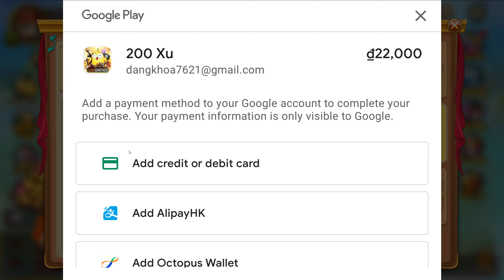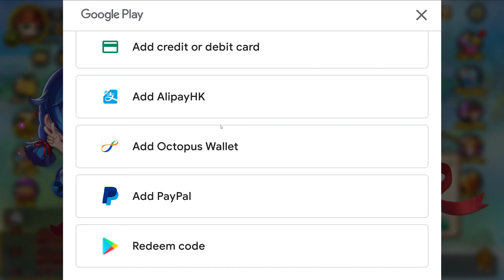Gunny Origin - Day 1 - Trải nghiệm nhưng có gì đó lạ lắm! Hồi ức của nhà phát hành :/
Server: Gà Con
Tên: Kamado
Lực chiến: 3039
Vũ khí: Wow Phi Tiêu + 4
Guild: Hạnh Phúc

👉🖥My computer configuration:
CPU: Intel Core i5-9400F Processor (9M Cache, 2.9 GHz up to 4.10 GHz)
Ram: Corsair Vengeance LPX 2x 8G DDR4 2666
Main: H370 Aorus Gaming 3
VGA: Gigabyte Aorus RTX 2070 Super 8GB
PSU: FSP Hydro G Pro 850W 80+ Gold